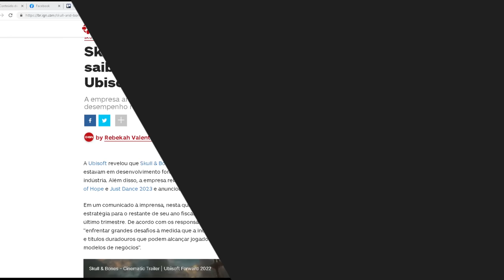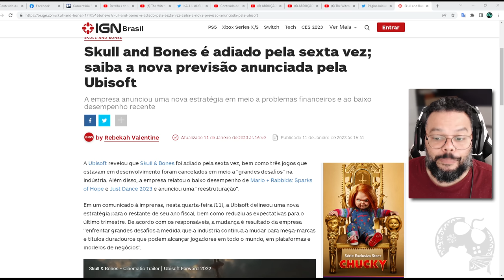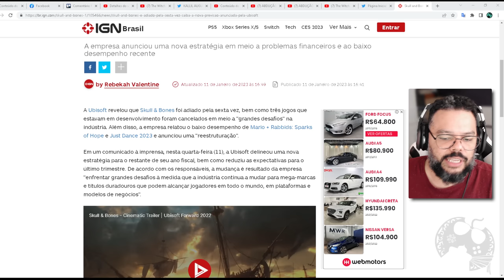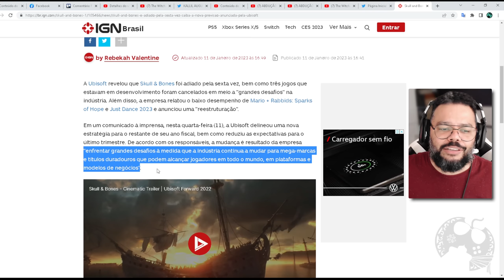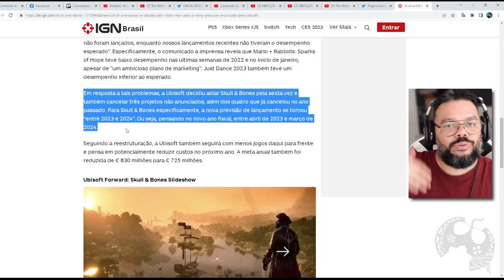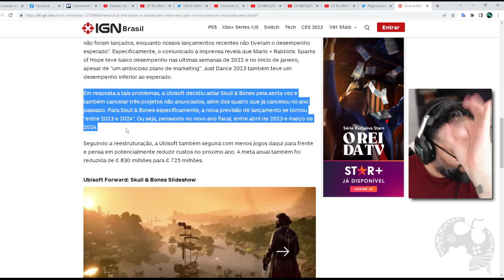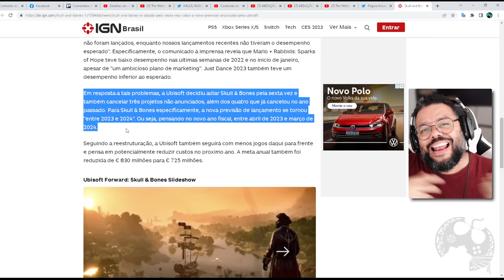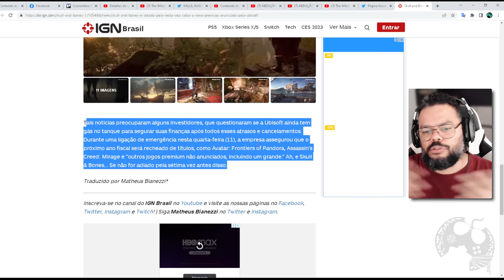SKULL & BONES FOI ADIADO PELA SEXTA VEZ!!! MEU DEUS, CARA!!!!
Skull & Bones, por INCRÍVEL QUE PAREÇA, foi adiado pela SEXTA VEZ batendo praticamente o RECORD (se é que existia um) nessa questão.
Eu não sei mais o que esperar e quando esperar.. Veja o vídeo e comente!

Intro: 00:00:00
Vídeo: 00:02:24

- Jogue comigo
- Emotes únicos
- Grupo exclusivo no WPP e muito mais!!!

Caixa Postal: 4455
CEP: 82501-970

Temos um Grupo de Ofertas no Telegram!

AGRADECIMENTOS
Kallil Augusto